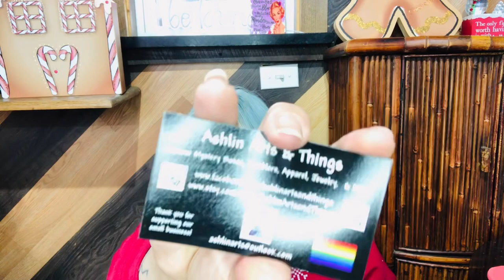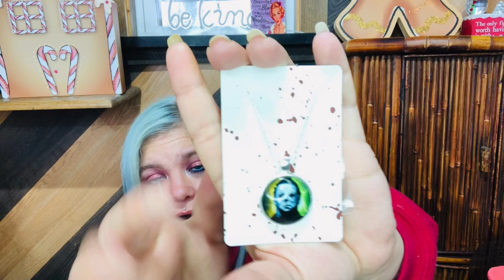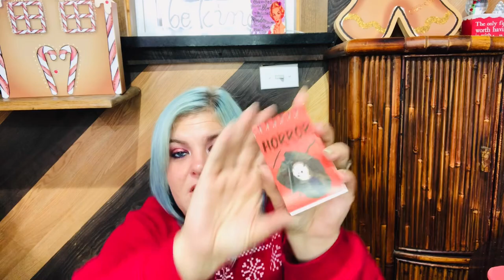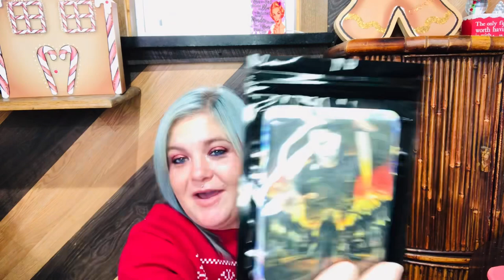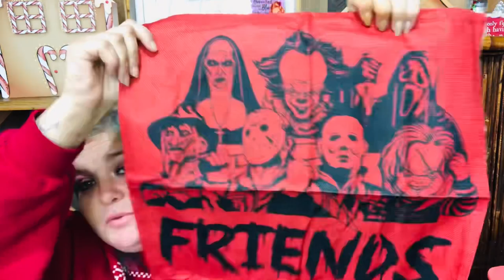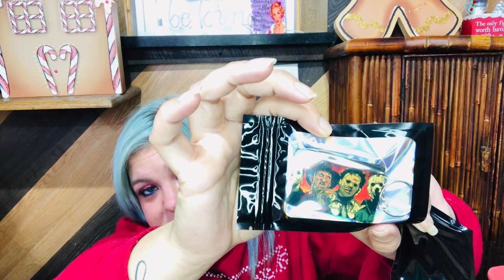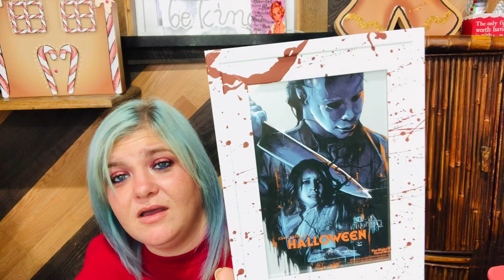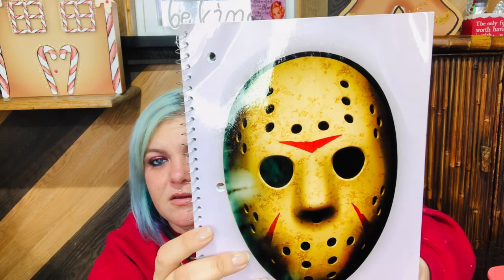XL Horror Mystery Box/Link in the description box/December 2022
Hey y’all! I’ll have everything linked down below. My opinions are just that…MINE! We can disagree and still be friends 😎
And remember:
Jesus Loves US ALL 🙌🏼 Be Kind ALWAYS 🙏🏻

***Ashlin Arts And Things on Etsy

- Lurella Cosmetics- Here's a $5 OFF Your First Order for your first order at Lurella Cosmetics.
- Beauty Creation’s- Get a discount when you use my invite
- Dream Clothing-
- Hank and Henry- Get a discount when you use my invite

I'm on Instagram as brittanyschaos. Install the app to follow my photos and videos.

***Check out my Poshmark Closet (Every penny goes right back into my channel)